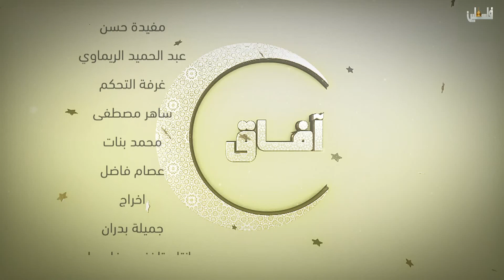افاق قرانيه 13-1-2018